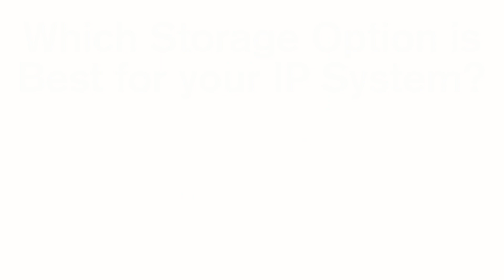Which Storage Option is Best for your IP System? SD Card, Cloud or Network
Storage, when buying IP cameras it's the 2nd biggest decision your going to have to make, the 1st being which cameras your going to use. Now as of publishing this video there are 3 storage options available to you, MicroSD Card, Cloud and Network, in this video we'll take you through the pros and cons of all 3 and hopefully help you in making the right choice for your setup.